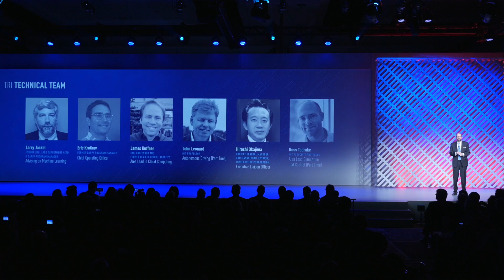Toyota's $1 Billion AI Investment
Over the next five years, Toyota will spend $1 billion to establish the Toyota Research Institute Inc. based in North America. The focus of that investment will be on advancements in robotics and artificial intelligence for vehicles and beyond.

Toyota is Fw:Thinking's sponsor and Jonathan attended their CES 2016 press conference, featuring Dr. Gill Pratt, CEO of Toyota Research Institute.

In this week's episode of Fw:Thinking, Jonathan looks at the implications of this effort in AI research for vehicles and beyond.

What would it take for you to get in a car that could take over at a moment's notice if it needed to?